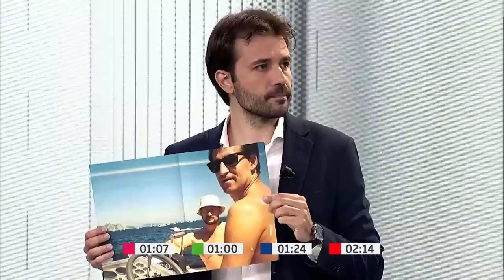Javier Sánchez ARRASA con la derecha murciana | Debate electoral Murcia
El candidato por Sumar y coordinador de Podemos en Murcia, Javier Sánchez Serna, defiende en el debate electoral de la Región de Murcia que España no merece un Presidente amigo de narcotraficantes.